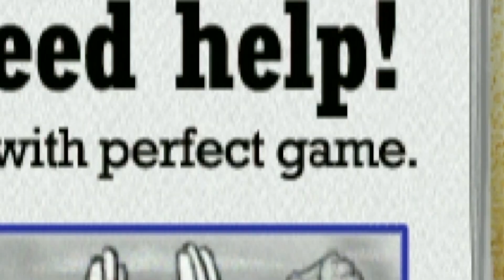This Baseball Game Changed My Life | Backyard Baseball 2005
Witness the great Pablo Sanchez, NOW IN 3D! Backyard Baseball 2005  taught me everything i needed to know about Baseball and the MLB.

Ernie Steele and Kiesha Phillips played a key part in how i became the man i am today! Let me know your favorite characters down below (:

Time Stamps:

0:00 - Intro
0:33 - The Game
5:07 - Outro